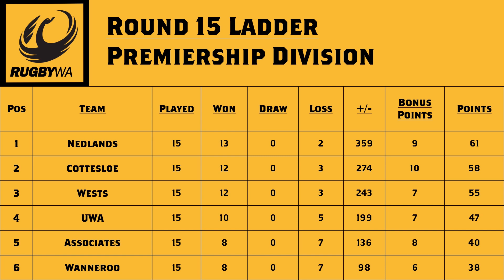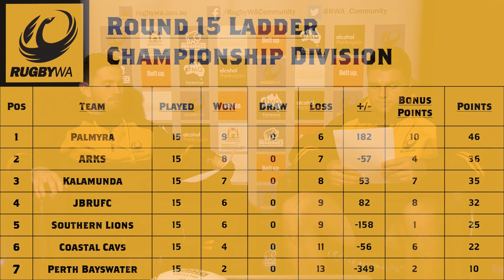Let's Chat Community Rugby - Episode 14 2019